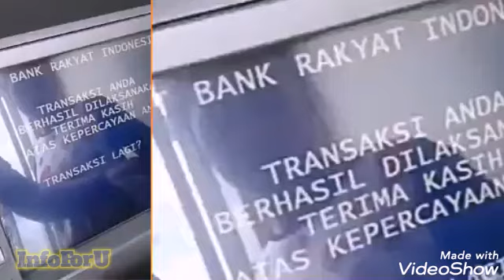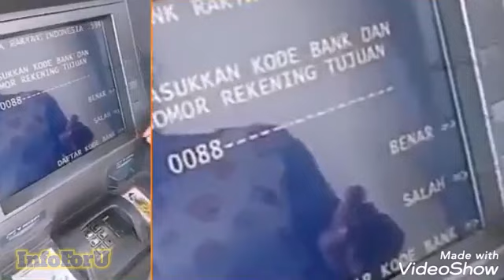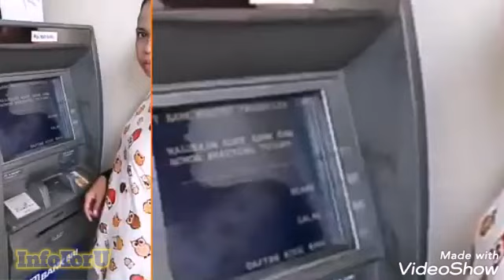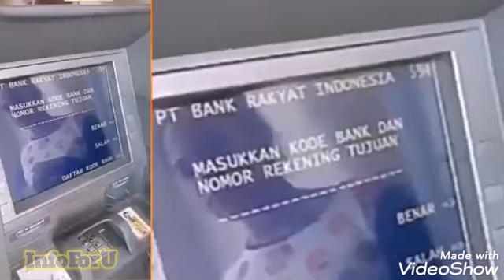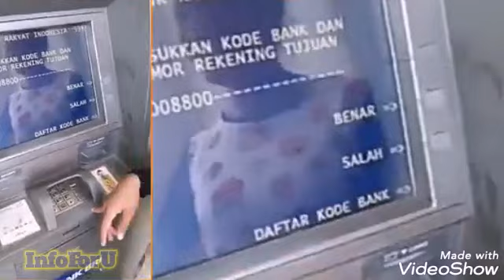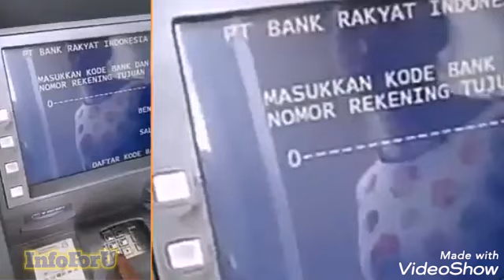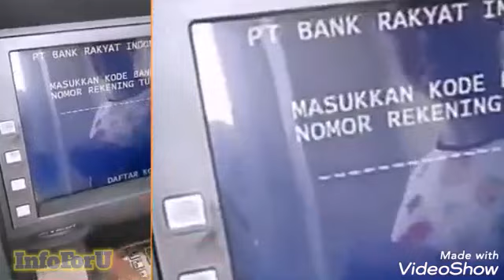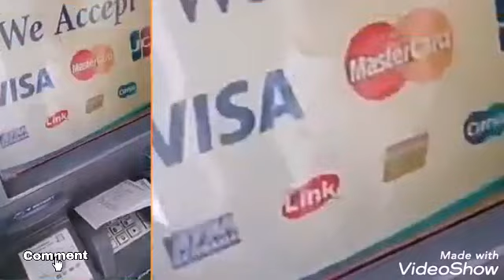[Studi Kasus] Penipu yang balik ditipu : Pembicaraan terhenti di urusan nomor rekening